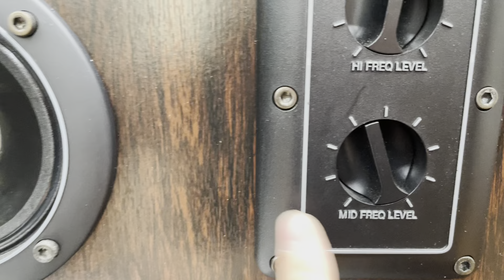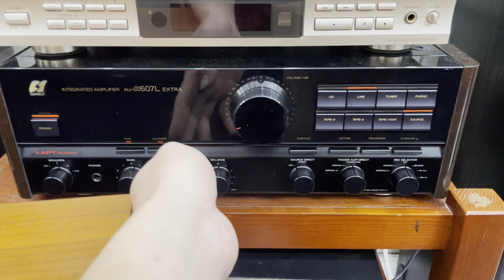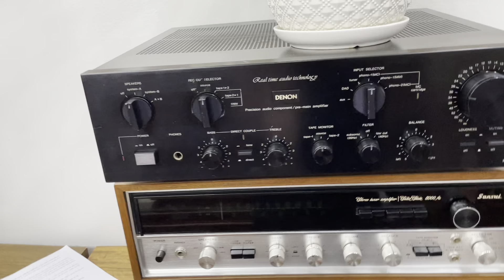Báo Giá Toàn Siêu Phẩm JBL 4411, 4312, Es80, S312 , Infinity 152 Bass 40 , Toàn loa Chất Giá Tốt